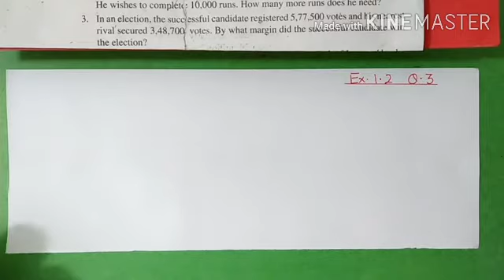Class 6 Ncert maths chapter 1 exercise 1.2 knowing our numbers question no.3